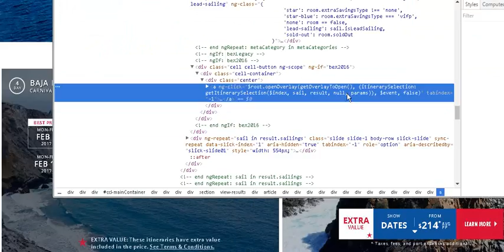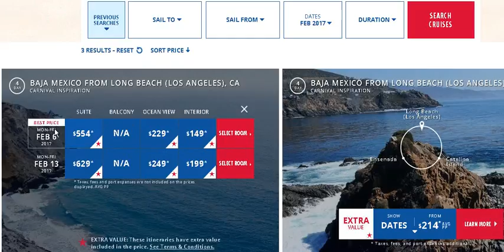Inspeccionando Elementos Angular.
Acceder a la info del modelo de angular. Para eso hacemos uso de las herramientas del desarrollador y ejecutamos en la consola lo siguiente:
angular.element($0).scope();